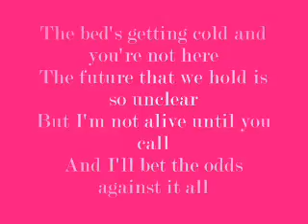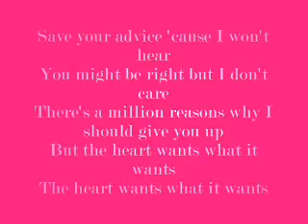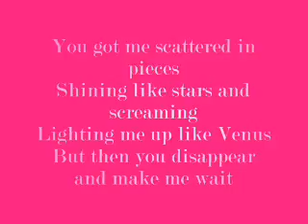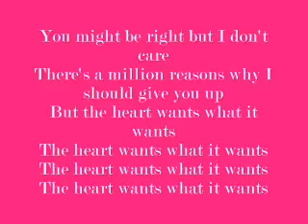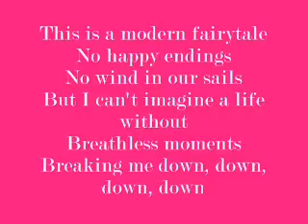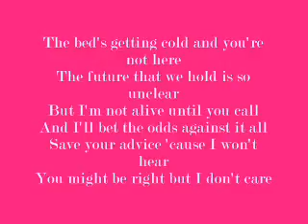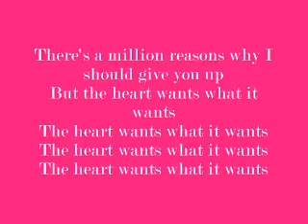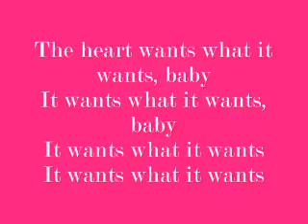The Heart Wants What It Wants Selena Gomez(Lyrics)